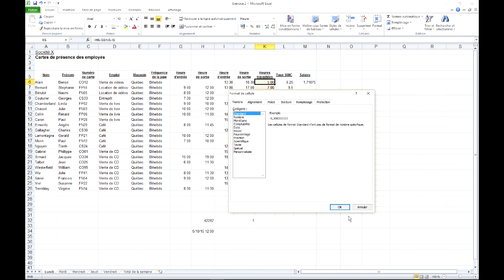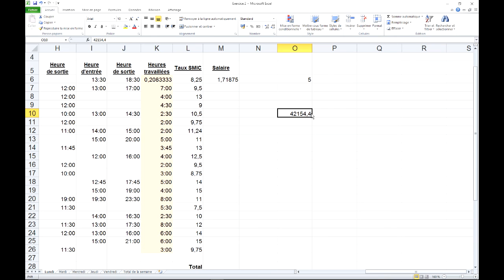Excel 2010 : Calculs avec des heures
Savoir calculer avec des heures (numéro de série)
Savoir passer d'un numéro de série (standard) à une date&heure et inversement.